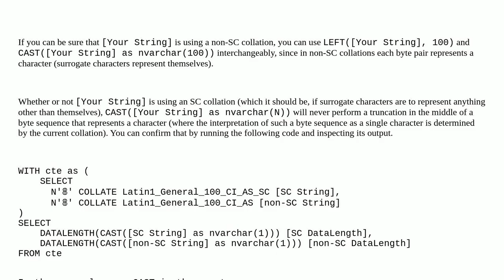Dba: What is the idiomatic way to truncate a string down to 100 byte-pairs?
What is the idiomatic way to truncate a string down to 100 byte-pairs?

A special thanks goes out to the awesome community

  cast string t-sql sql-server